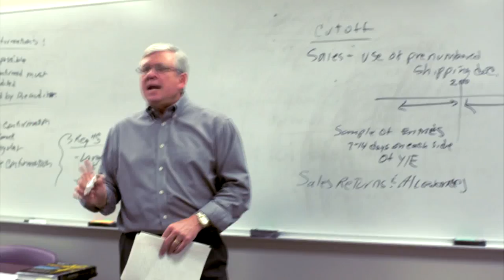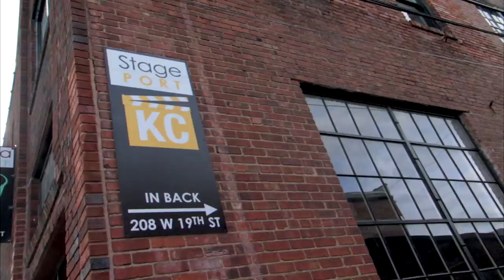Bloch School of Management at UMKC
Kansas City's global school of management on the move.